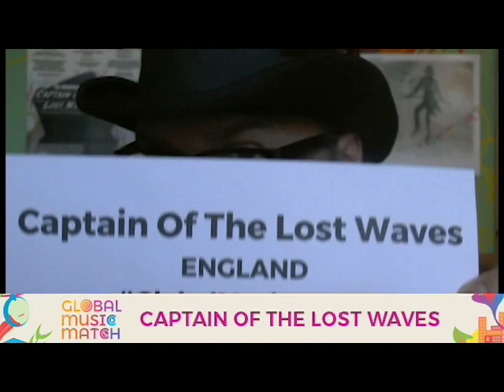Global Music Match 2020 - Introducing Team England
Introducing the twelve artists participating in Global Music Match on Team England on behalf of English Folk Expo!

Be sure to follow them and the hashtag globalmusicmatch for more

Video: Lucy Ward.
Music: 'Marching Through The Green Grass' by Lucy Ward, used with permission.